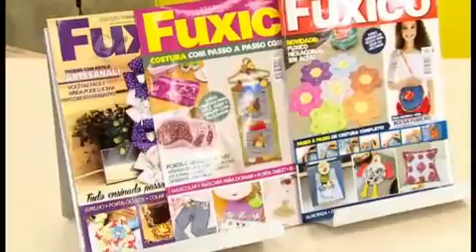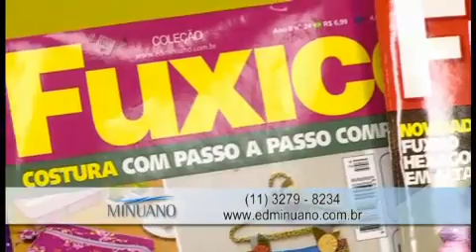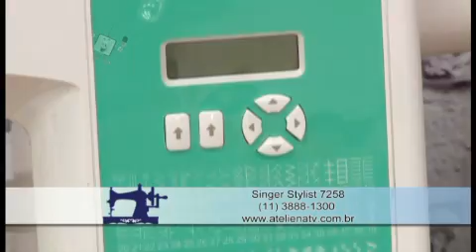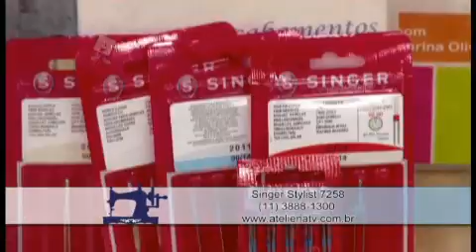Ateliê na TV - Rede Brasil - 10.02.15 - Maria Adna e Simone Oliveira